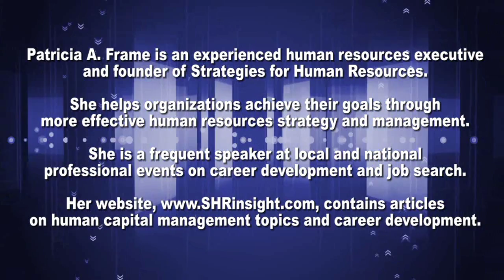Patra Frame: Your Job Search Value Proposition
What do you as a job seeker offer an employer? That's your value proposition.

What is your value proposition? What is a value proposition? A value proposition is what you offer to an employer and in an economy like this, every employer is looking at what's in it for me when they look at potential hires. So you need to be able to clearly demonstrate what's in it for them and you do that by making clear the value that you offer in terms of your past achievements in very specific ways.

What did you do? What were the results of those actions? And it doesn't always have to be about money. You improve sales. You cut costs. It does have to be specific, and it does have to be business related -- really relevant to that employer.

Then you want to think about what are the current keywords that are being used in your business and weave those into your stories. For example, in my world I might have been a personnel manager at one point. Now the word is human capital or talent management. So I don't talk about just the recruiting work I have done. I talk about talent management, which is the recruiting and the retention piece, and make clear my value to an organization that way.

You need to think about the exact same things. What have you done? What were those results explained in terms of the current terminology. And you need to take it one step further and demonstrate how you can help the company. To demonstrate that you need to have direct knowledge of the company. You need to have done your homework so that you know some issues that they are facing that your work would help with.

So a value proposition is the value that you can create for a new employer. It's critically important that you be able to put that across in your resume, in your interviews, in your networking, so that an employer says, wow I want to talk to that person because they could do something I really need.